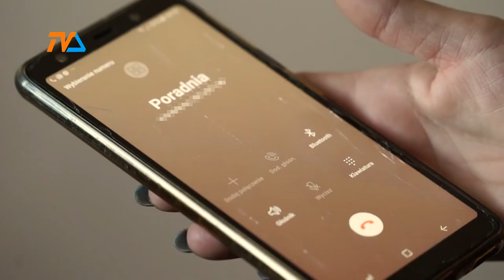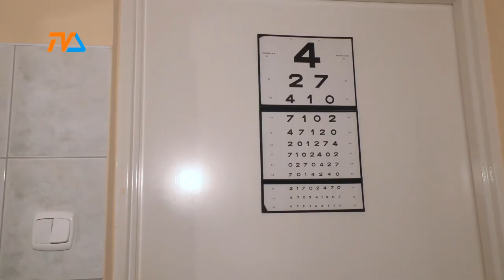Miasto wystąpi do NFZ |TVSUWAŁKI